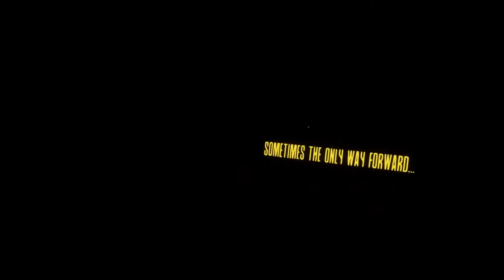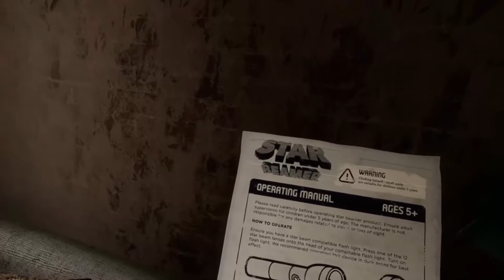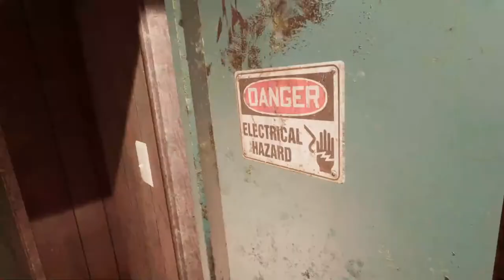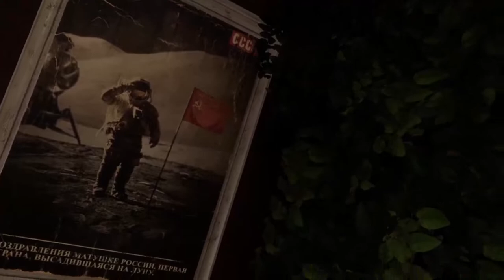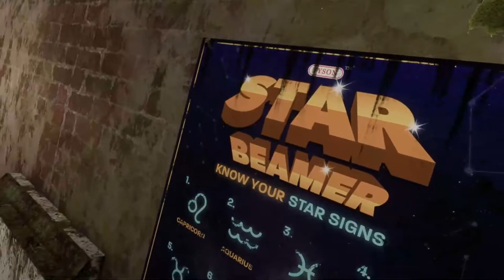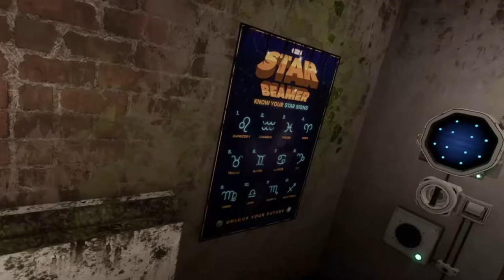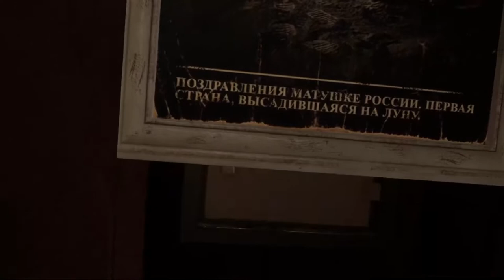Losing My Mind Trying To Solve These Time Travel Puzzles- Wanderer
Hello, my zexses today I'm Losing My Mind Trying To Solve These Time Travel Puzzles in a new vr game called Wanderer which is a time travel puzzle escape room game where you must travel throughout history to find out what happened to your grandfather and try to fix history so I hope you enjoy today's video if you do please leave a like🔔 Subscribe for more awesome content and as always remember to take a step back and enjoy life.